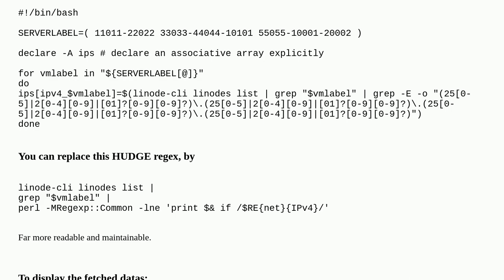Save every output of same command in diffrent variable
A special thanks goes out to the community

  bash environment-variables shell-script